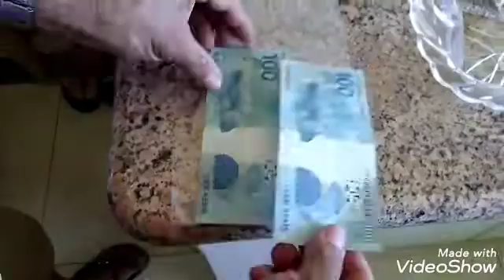Pão recheado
Pão de sal com sabor adocicado